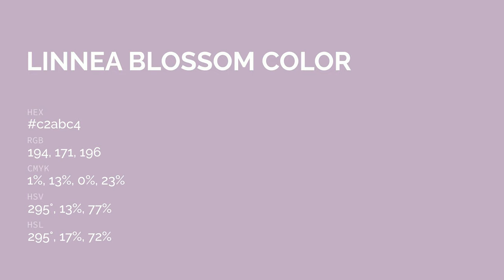Linnea Blossom color c2abc4 hex color - Violet color - Cool color c2abc4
What color is Linnea Blossom ? c2abc4 hex color - Violet color - Cool color c2abc4

Hex c2abc4 Color Code is also known as Linnea Blossom color.

Hex c2abc4 Color code in RGB color code model is created after adding 76.08% red color, 67.06% green color and 76.86% blue color.
Hex c2abc4 Color code in CMYK color (process color) code model is generated after subtraction of 1% cyan, 12% magenta, 0% yellow and 23% black.